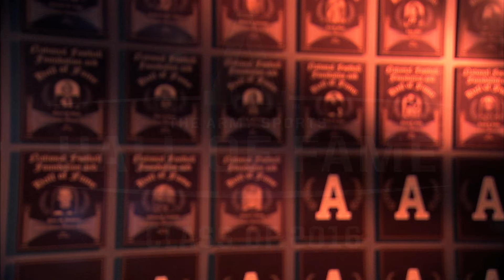2016 Army Sports Hall of Fame Video